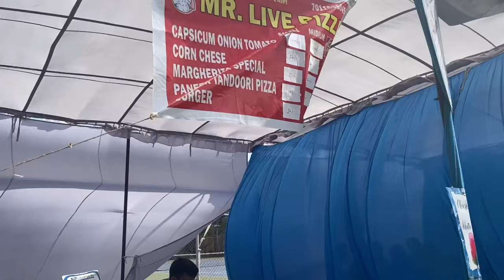Fest at Venky, DU😍 | DJ Night at College🎉 | Are DU fests worth the hype?🤔 | Lovisha Makhija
Hey Fam!
My college i.e. Sri Venkateswara College (Venky) of Delhi University organised it's fest. It was my first time attending my college's fest. The main event of the day was DJ Night by DJ Akanksha Popli. I had a lot of expectations from the fest but it didn't turn out the way it should be. But I had a lot of fun during DJ Night, dancing with my friends has always been so much fun. Check out this vlog to see what all we did at the fest. I hope you'll enjoy it.

Music Credits-
1. Track - Cartoon- On & On (feat. Daniel Levi) [NCS Realease]

*Usage of content requires permission from the creator to be reposted or edited in any form over digital media platforms.

Love
Lovisha Makhija